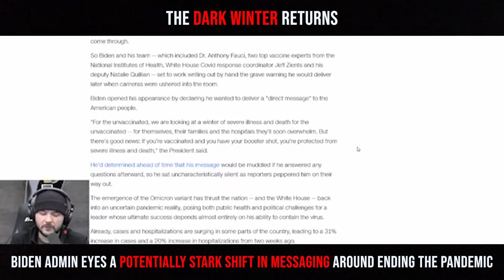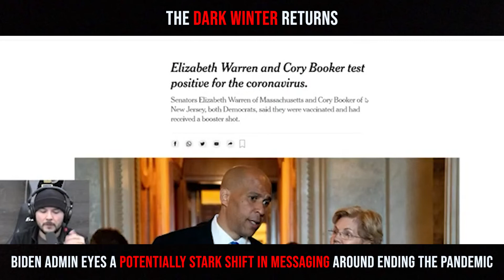The Dark Winter Returns